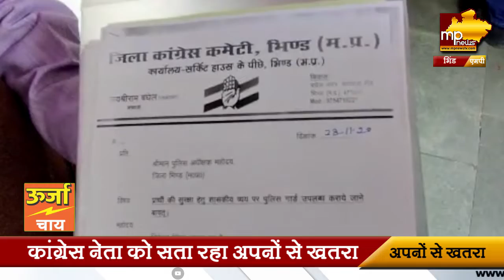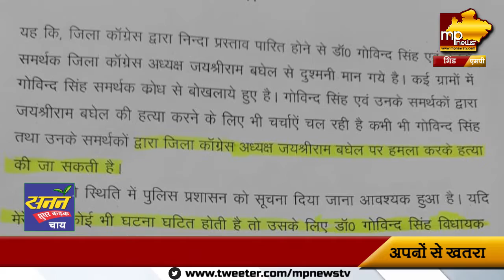भिंड जिला कांग्रेस अध्यक्ष को पार्टी के लोगों से है जान का खतरा, SP से मांगी सुरक्षा! MP News Bhind